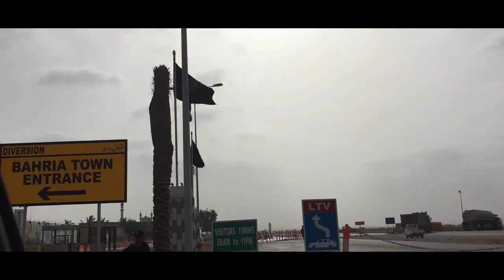Bahria town karachi 2018 - vlog 22- Usama Khalid